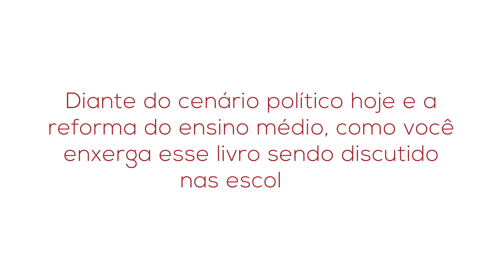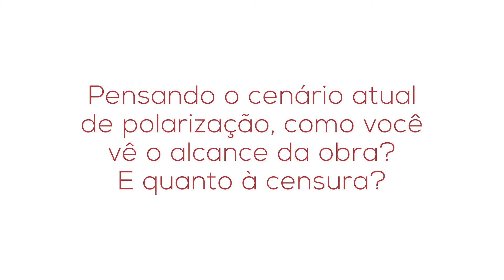Book Trailer - O Marxismo Ainda é Útil?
PARA ENTENDER A SOCIEDADE CAPITALISTA

Este livro é uma introdução à análise marxista da sociedade. Foi escrito em linguagem popular.

Em tempos de obscurantismo, é preciso se contrapor àqueles que cometem o grave erro de associar capitalismo e democracia. A análise de Marx comprova que o capitalismo é intrinsecamente nocivo à espécie humana.

Mas o socialismo não fracassou? Ora, não é pelo fato de a Igreja ter promovido a Inquisição que devemos descartar a proposta de Jesus.

Este livro analisa também a queda do Muro de Berlim (1989) e os impasses e perspectivas do socialismo. A pertinência da análise de Marx é, hoje, comprovada pela financeirização da economia, a tensão bélica e a reificação do ser humano pelo fetiche da mercadoria.

Como frisa a sabedoria africana, até agora escutamos a versão do caçador. Chegou a hora de dar voz ao leão.